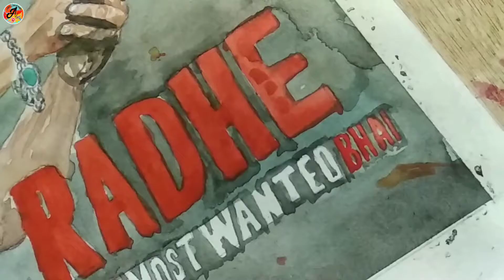Radhe salman khan trailer poster salman bhai portrait | short video 🔥😍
Radhe Salman Khan painting salman bhai Watercolour painting salman khan drawing

artist javed malik

radhe salman khan painting salman bhai

Watercolour painting salman khan drawing